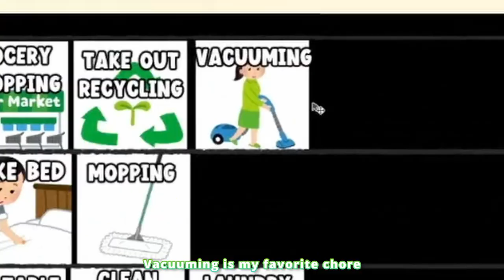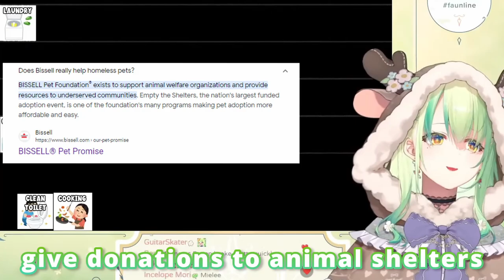Fauna Became TSUNDERE to Get a Vacuum Sponsorship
Konfauna! I'm SJtree and I make videos of Ceres Fauna, a vtuber part of Hololive English Promise.

The clips I create are edited to add comedic bits and sound effects as well as provide additional context a viewer otherwise might not have known.